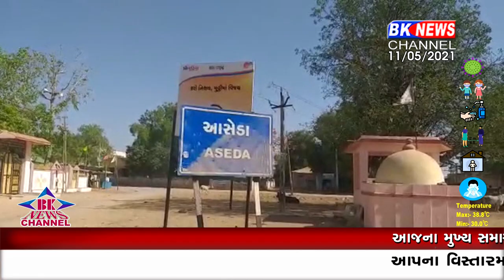જિલ્લા કલેકટરનો દાવો પોકળ...